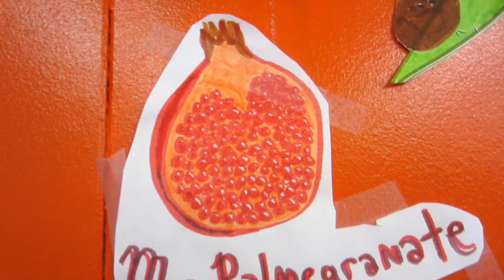Sparky Speaks: WASTE OF TIME!